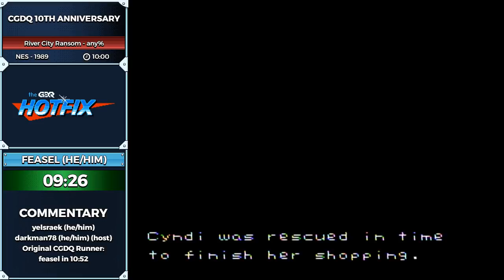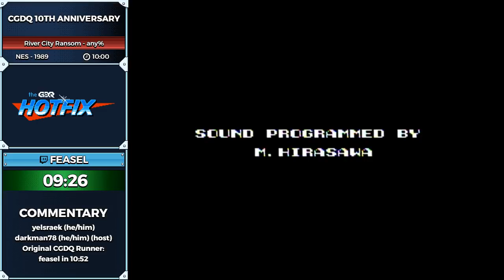RiverCity Ransom by Feasel in 9:21 - Classic Games Done Quick 10th Anniversary Celebration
Runner introduction starts at 0:02
Run starts at 2:03
Commentary is provided by yelsraek
Darkman is host

We're celebrating the 10th Anniversary of Games Done Quick by doing the entire schedule of the first event, Classic Games Done Quick over again with new and returning runners, in preparation for AGDQ 2020, running January 5-12th.